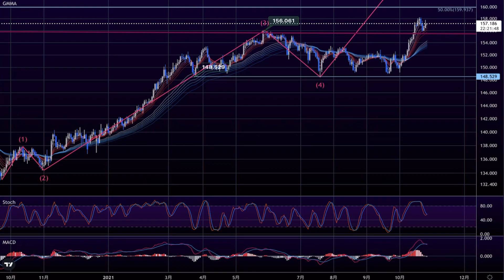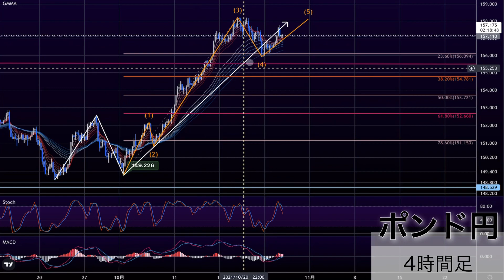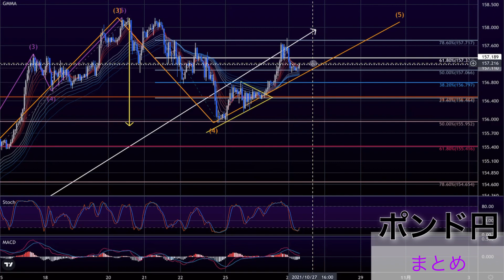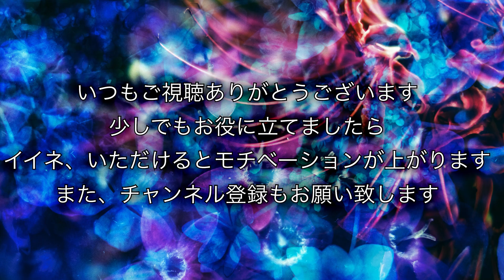【FX チャート 分析】10/27 ポンド円 トレードポイント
【お金の学校】

オススメは音声配信のstand.fmです。
隙間時間にどうぞ😌